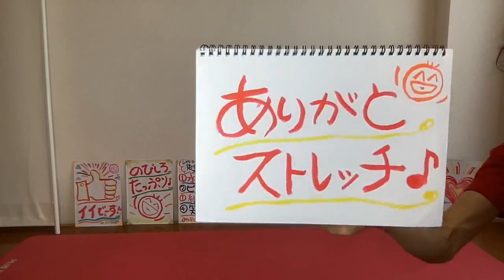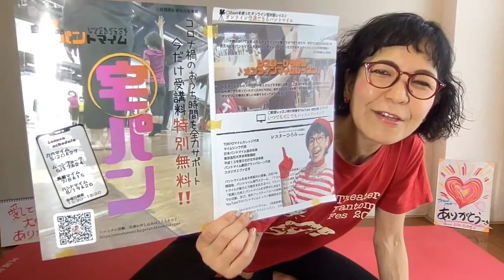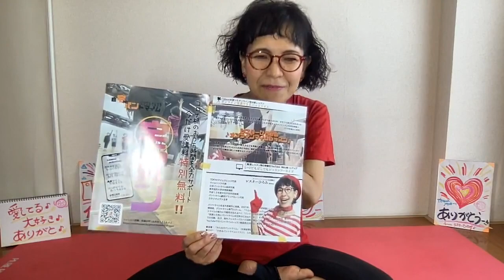●世界中を笑顔と元気に！「ありがとストレッチ♪６６」一緒にやってみよー♪＼(^o^)／220519(木)pantomime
220519(木)

・２１(土)９：００
 「ありがとストレッチ・６７」

貴重な機会！

＊日程＆レッスンテーマ：

　１．「かべ」
　　　５/２０（金）＆５/２７（金）

　２．「ムーンウォーク」
　　　６/１７（金）＆６/２４（金）

　３．「風船」
　　　７/　８（金）＆７/１５（金）

　４．「ハンドマイム」
　　　８/１９（金）＆８/２６（金）